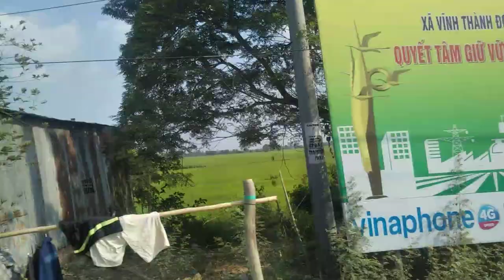Đường Lộ Quê - Mùng 6 Sau Tết 2020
Tôi quay phim trên đường quê kết nối với Quốc Lộ 91. Phạm vi công cộng.